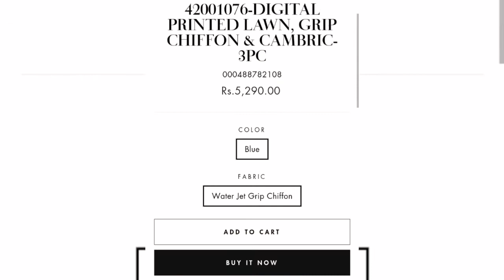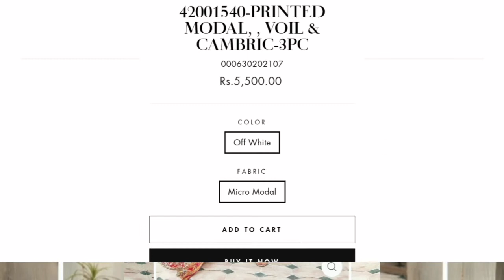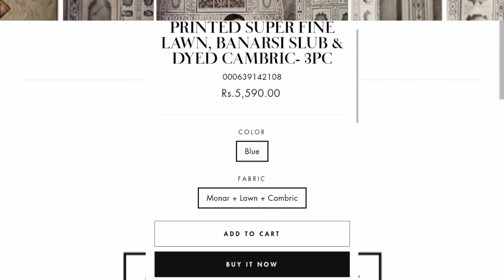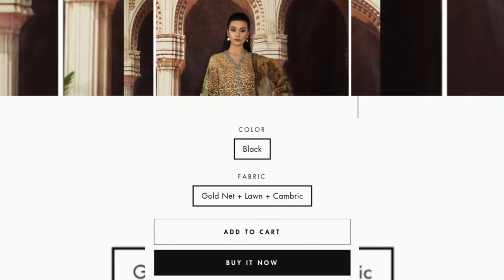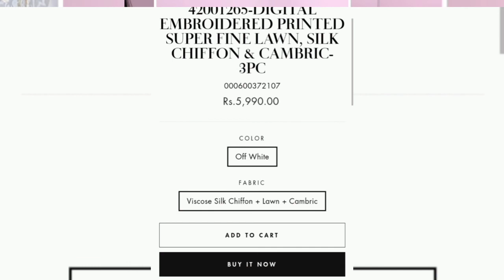Nishat Linen Sale 50% OFF | Freedom to Buy Collection by Nishat Linen 2021| Eid Collection 2021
( BUY 2 GET 1 FREE ) Nishat Linen Eid Offer Freedom to Buy Collection 2021 | Summer lawn Collection

Nishat Linen Freedom to buy Collection (Part-2) 2021| nishatlinen Eid Sale 2021 Buy 2 Get 1 Free

Unstiched Eid Collection 2021 by Nishat Linen (Part-3) |Nishat Linen Eid Sale Buy 2 Get 1 Free offer